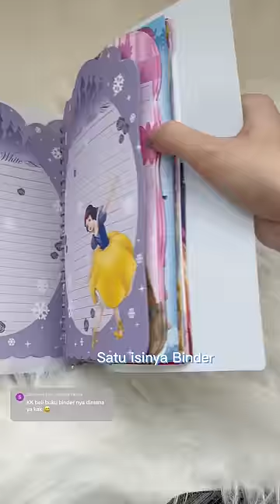Akhirnya Spill Binder ya ga. Link barang di komen pin